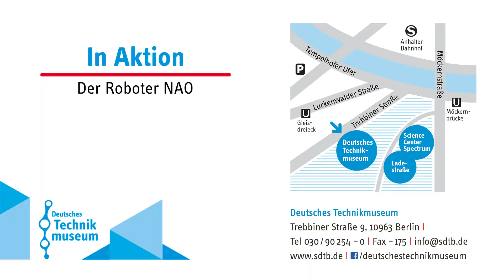In Aktion: Der Roboter NAO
In der Ausstellung „Das Netz“ bewegt sich was, denn unser Museumsroboter Tim bekommt Besuch von NAO. Wir lassen den humanoiden Roboter NAO laufen, sprechen und sogar tanzen und erklären, wie das Ganze funktioniert.